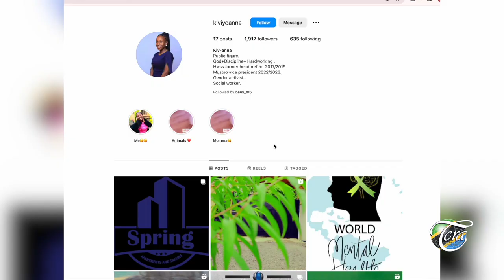Mawasiliano Kwa Maendeleo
USIKOSE KUTAZAMA📌
📺 TBC 1
⌚ 3:00 USIKU
📆IJUMAA 8 MACHI, 2024